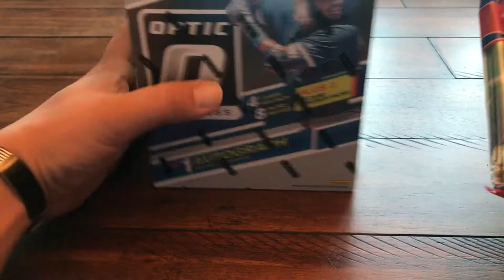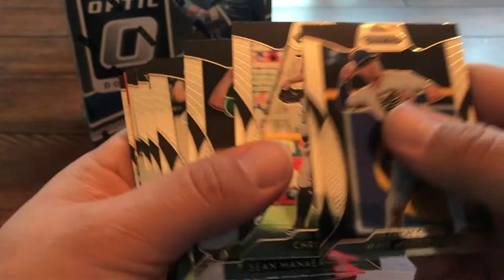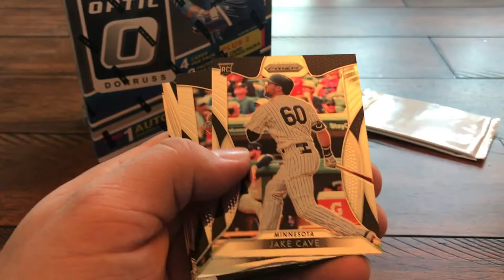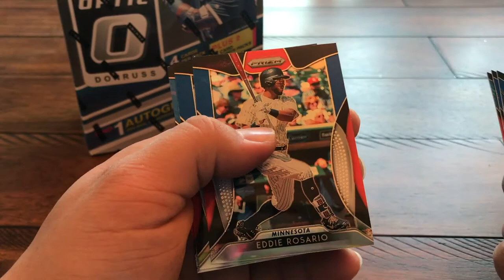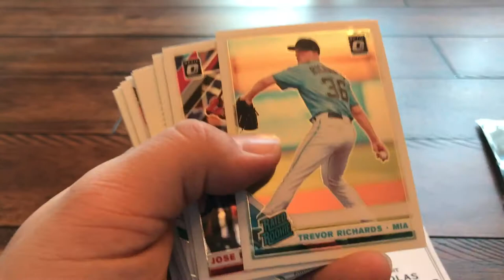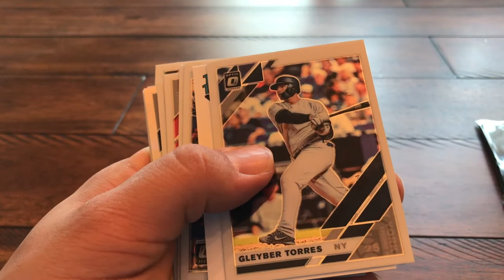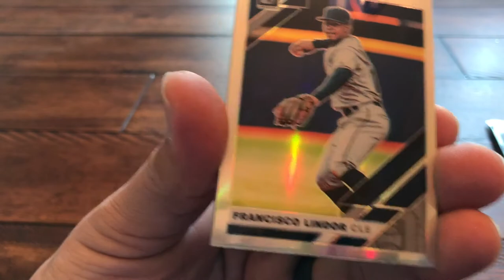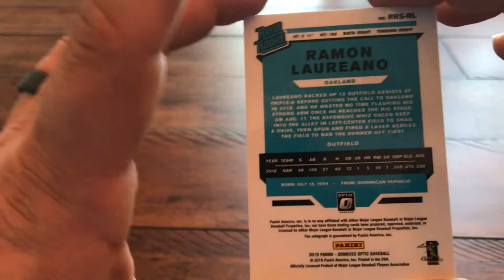My best retail pull for sure..... so far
I had to go to the store. So I picked up some cards.